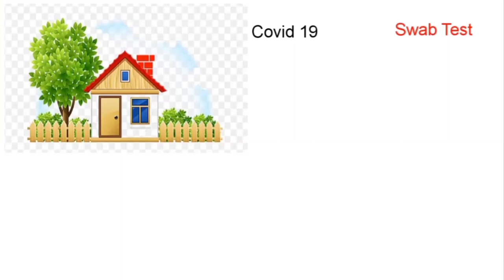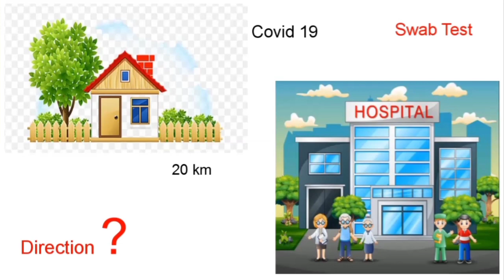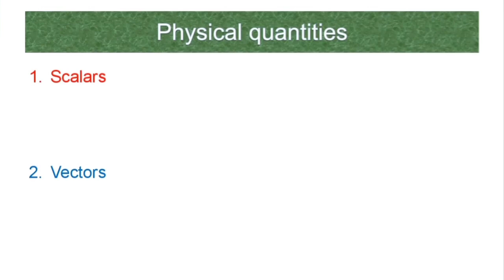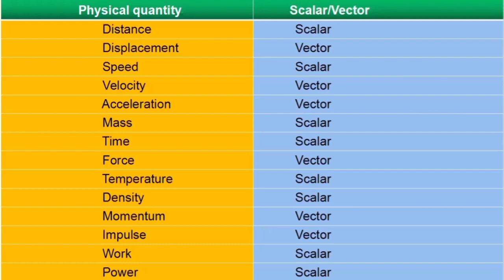Scalars & Vectors || Concept || Definition || Examples || Magnitude & Direction || Foundation course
Mathematical Methods

11th standard

Lecture 2

Revised syllabus

Magnitude and Direction

Scalar quantity

Vector quantity

Examples to understand Scalar and Vector

Dependence on magnitude alone - Scalar quantity

Dependence on magnitude and direction both - Vector quantity

Distance
Displacement
Speed
Velocity
Acceleration
Mass
Time
Force
Temperature
Density
Momentum
Impulse
Work
Power

Elementary method

Bridge course

Gap filling between
10th Physics
 and
11th physics

Foundation course

Easiest method

Start understanding Physics with my
VIDEO LECTURES

Love 🅿️hysics